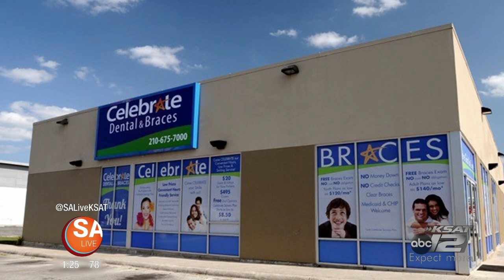Celebrate Dental & Braces | SA Live | KSAT 12